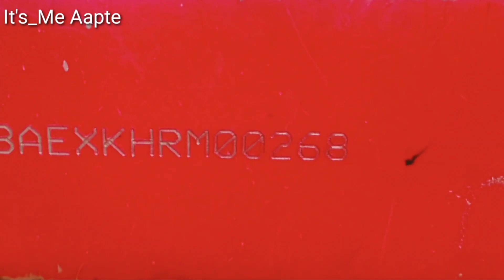how to check tractor manufacturing year&month